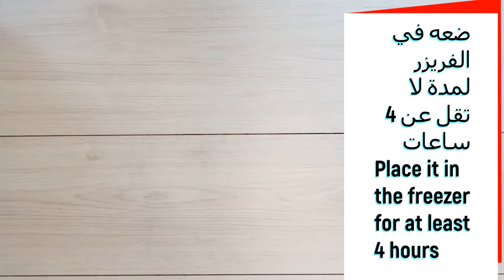ايس كريم البندق كيتو دايت _ Hazelnut Ice Cream Keto diet